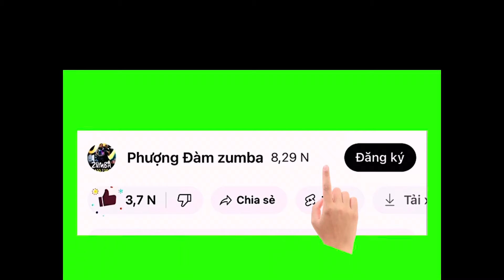RỪNG XANH VANG TIẾNG TA LƯ/ remix/ zumba choreo Abaila/ Phượng Đàm